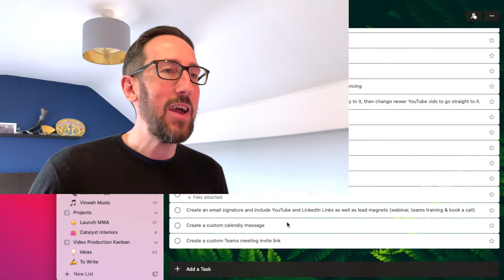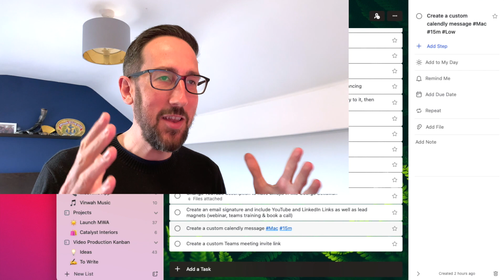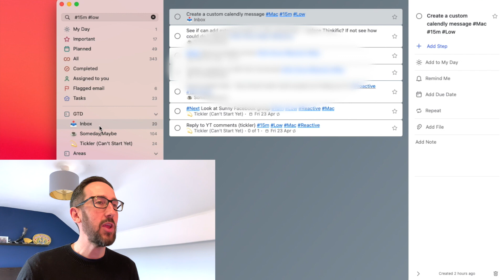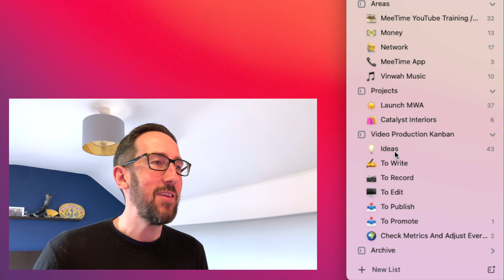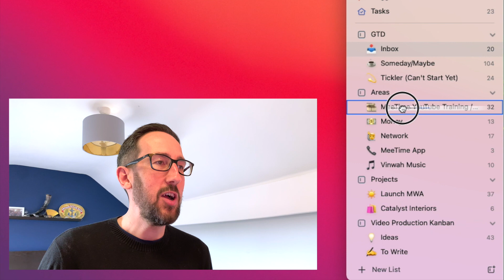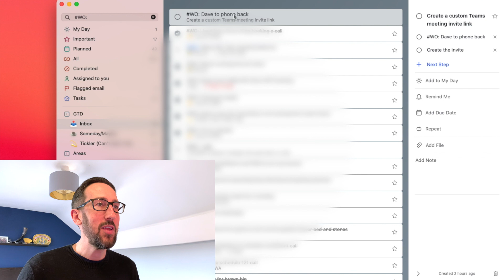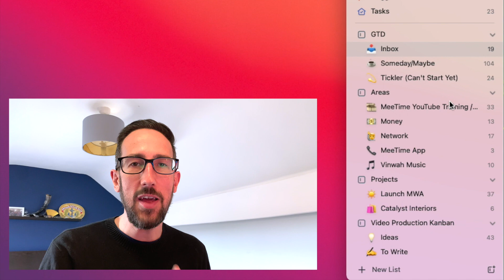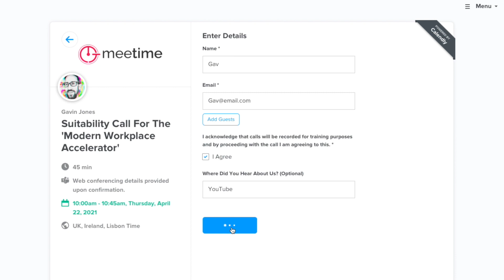Getting Things Done In Microsoft To Do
Struggling to get organised at work? 🧐  By the end of this video, you will know how to use Microsoft ToDo with a combination of Getting Things Done and PARA methodologies to supercharge your productivity 💪

In this Microsoft To Do tutorial, we take a look at how to use the Microsoft To Do desktop app (on a Mac, but the same applies on PC) to help with your GTD setup (made famous by Getting Things Done by David Allen) including Getting Things Done contexts and subtasks in Microsoft To Do ✅

(it is entirely optional and only a one-off payment, no subscription required)